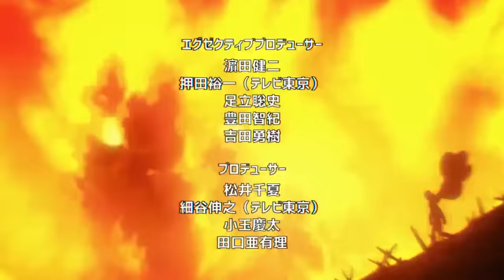GRUPO SAITAMA vs GRUPO BLIZZARD 🤯 El INFINITO PODER de KING !! One Punch Man Extras Vol 10